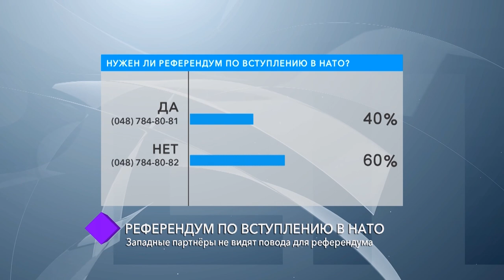Референдум по вступлению в НАТО. В студии – Игорь Назаренко, Михаил Кацин и Константин Василец